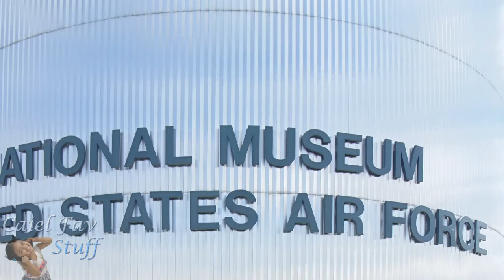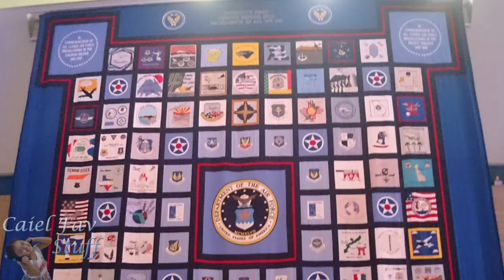Road Trip to Ohio | The National Museum of the US Air Force | Extreme Side by Side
This is a non-profit channel. Please throw a few bucks in the tip jar to help me continue to make great content. Thank you!

Thank you so much for supporting us. We love you guys!

Music:  “About That Oldie” by Vibe Tracks, “Someone Your Own Size” by RW Smith and “The Only Girl” by Silent Partner